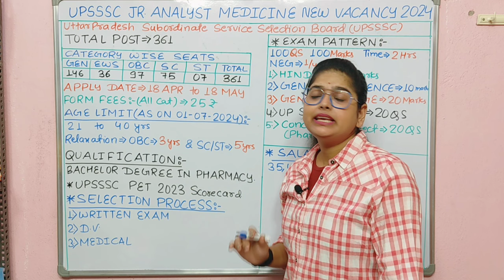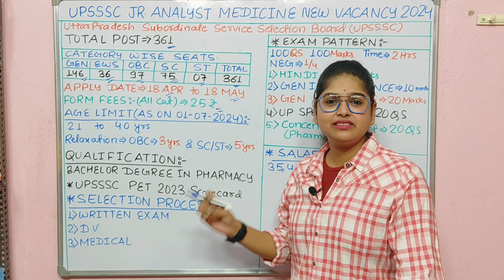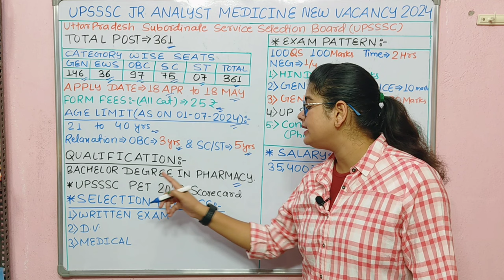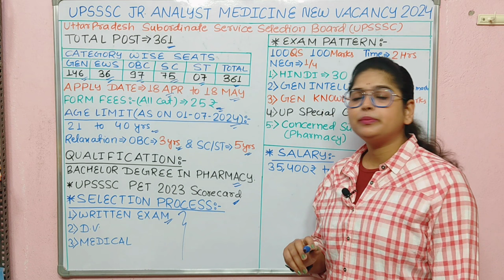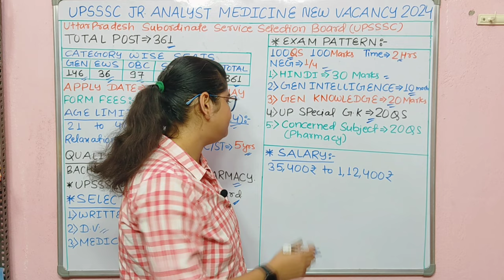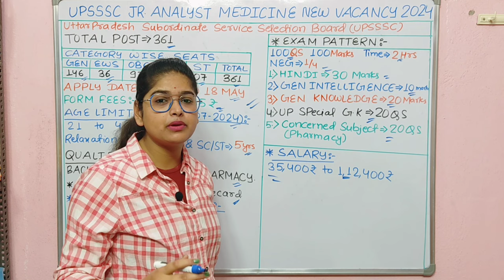UPSSSC Junior Analyst Vacancy 2024 | UPSSSC New Recruitment 2024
उत्तरप्रदेश Junior Analyst  नया भर्ती 2024 | UPSSSC Recruitment 2024 | UPSSSC Junior Analyst Vacancy 2024

Upsssc junior analyst medicine online form 2024 pdf
Upsssc junior analyst medicine online form 2024 apply online
What is the vacancy for UPSSSC 2024?
What is the qualification for UPSSSC junior food analyst?
UPSSSC Junior Assistant recruitment 2023 is 3 October 2023. Watch the live session for detailed UPSSSC Junior
Assistant Vacancy 2023, UPSSSC Junior
Assistant Vacancy 2023, UPSSSC Junior Assistant exam date, online application form dates, UPSSSC Junior Assistant exam pattern, UPSSSC Junior Assistant syllabus, UPSSSC Junior Assistant eligibility Criteria, UPSSSC Junior Assistant Salary, UPSSSC Junior Assistant Paper Pattern, & other details.